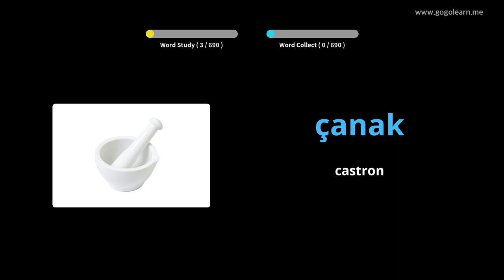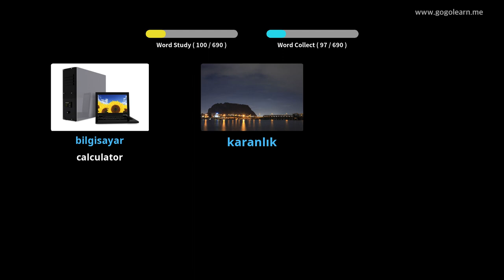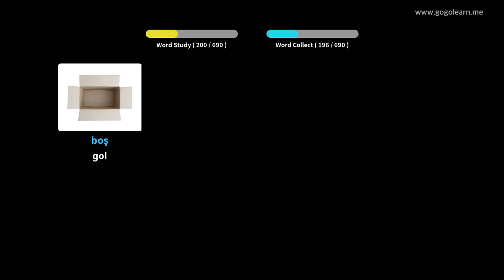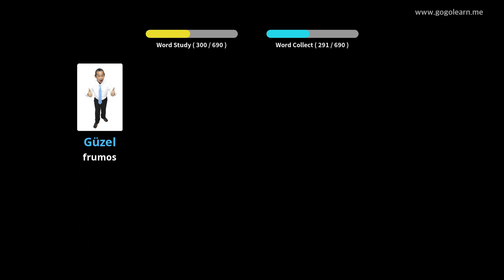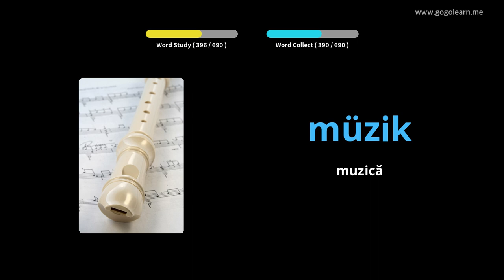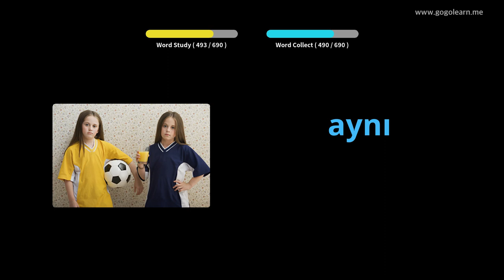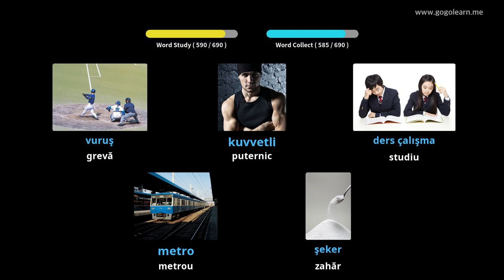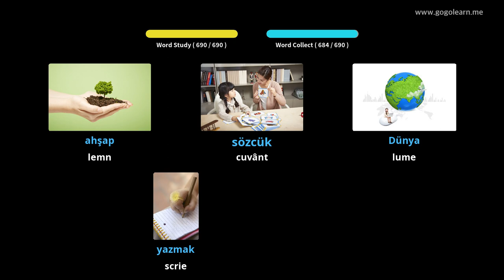Aflați Turcă Prin Imagini |Vocabularul Turcă Copii | Golearn